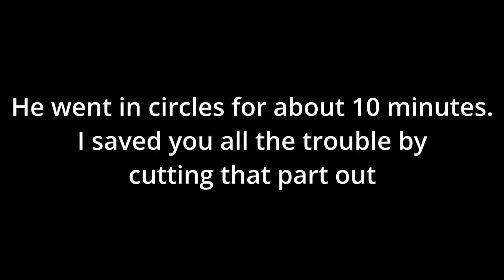SUPERLIMINAL Playthrough Part 5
This video is cut from a stream I did where I played through Superliminal for the first time, I hope you all enjoy.